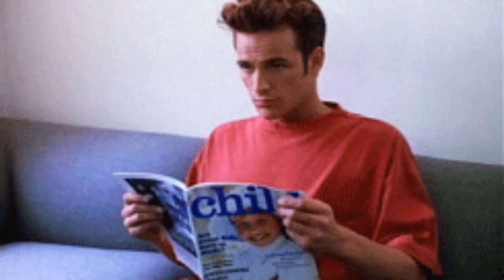90's Daddy's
HD is your friend, turn your quality to 1080p for a better viewing experience!!!
Song: Come with me now - Kongos
1: Johnny Depp
2: Leonardo Dicaprio
3: Luke Perry
4: Skeet Ulrich
5: Freddy Prinze Jr
6: Jensen Ackles